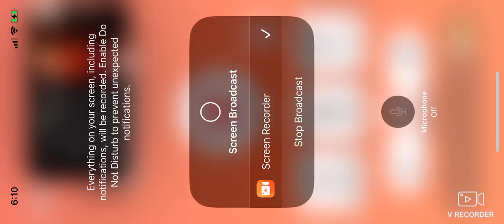SWFL Bald Eagles (Cam 2) 10/30/2024 06:10